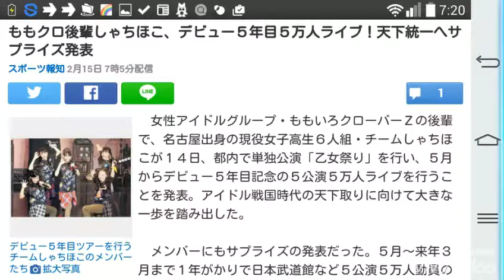ももクロ後輩しゃちほこ、デビュー５年目５万人ライブ！天下統一へサプライズ発表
デビュー５年目ツアーを行うチームしゃちほこのメンバーたち

　女性アイドルグループ・ももいろクローバーＺの後輩で、名古屋出身の現役女子高生６人組・チームしゃちほこが１４日、都内で単独公演「乙女祭り」を行い、５月からデビュー５年目記念の５公演５万人ライブを行うことを発表。アイドル戦国時代の天下取りに向けて大きな一歩を踏み出した。

　メンバーにもサプライズの発表だった。５月～来年３月まで１年がかりで日本武道館など５公演５万人動員のライブの開催が決まった。咲良菜緒（１７）は「１つひとつが手ごわい会場。階段を上っていく感じでやっていきたい」。ライブに駆けつけたファンと喜びを分かち合いながら、今まで経験のない規模のライブに気持ちを引き締めた。

　締めくくりの日本ガイシホールは、夢だったステージだ。デビュー当時からのスローガンは、ガイシホールの最寄りの駅名にちなみ「ロード・トゥ・笠寺」。咲良は「先のことだと思っていたけど、目の前に来た。乗り越えられるようにしたい」と喜びをかみしめた。

　４年前の１２年４月７日、出発は名古屋城の路上ライブからだった。まだ中学生だったメンバーは、同じ愛知出身の織田信長が好んで演じたと伝えられる「敦盛」の有名な一節にひっかけ「人間５０年、アイドル５年」とうたってきた。まもなく５年目に突入。伊藤千由李（１８）は「５年で終わると思ってた」と感慨深げ。信長のようにアイドル界の“天下統一”を果たすため、手応えのある一歩となるはずだ。

　５年目は「ビクトリー・イヤー」と題し、デビュー日に新曲「Ｃｈｅｒｉｅ！」を発売することも決定した。今月１０日には、安藤ゆず（１８）が「めまい症」のため無期限活動休止が発表された。しばらく５人での活動が続くが、咲良は「ガイシホールには６人でステージに立ちたい」と願う。坂本遥奈（１７）以外のメンバーは今春で高校を卒業する。人生でも大きな節目を迎える中、勝負の一年が始まる。